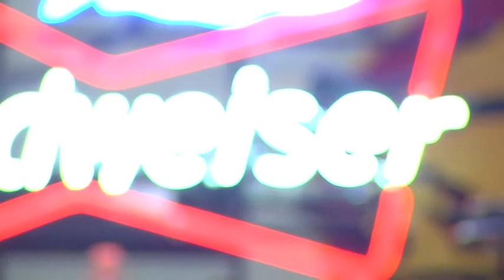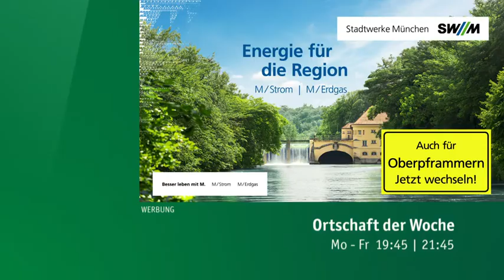Oberpframmern - Musiker Xavier Darcy - Ortschaft der Woche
Marion Schieder ist mit Ortschaft der Woche bei dem Musiker Xavier Darcy in Oberpframmern im oberbayerischen Landkreis Ebersberg unterwegs.